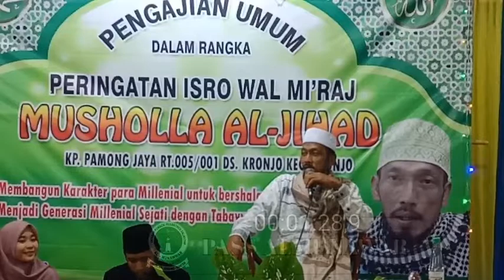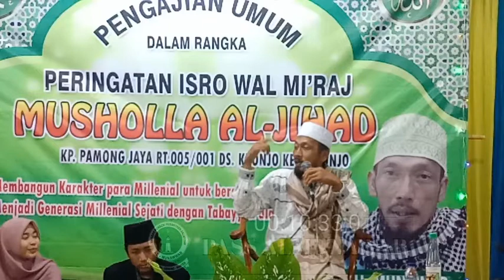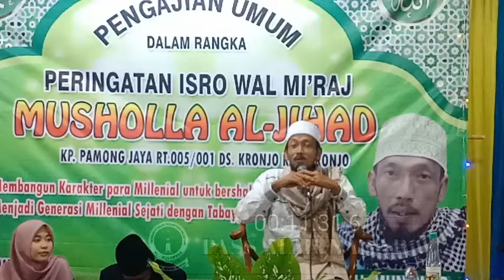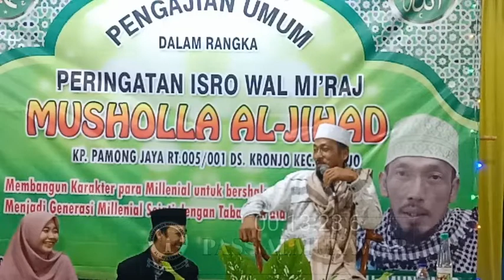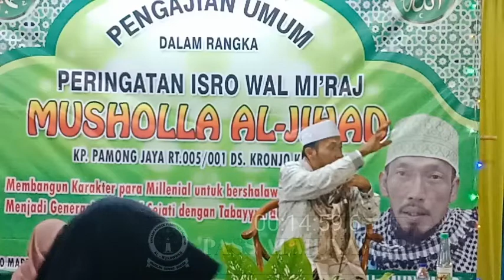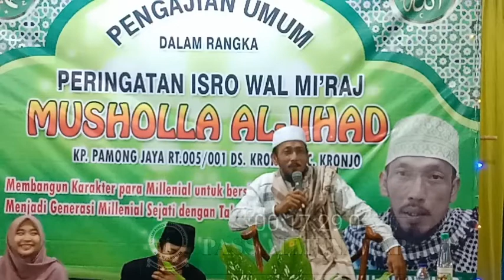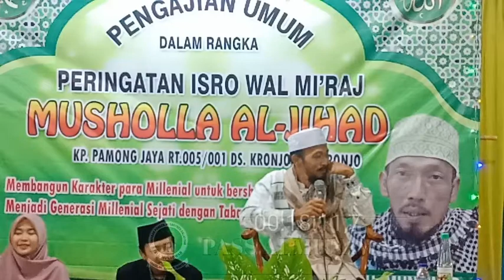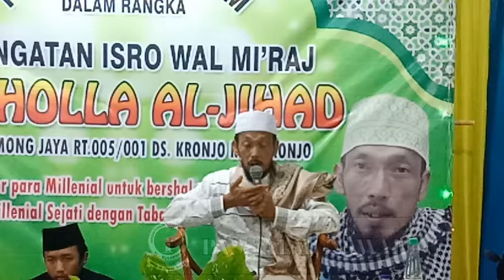KH MUNAWWAR || "KARAKTER MILENIAL SEJATI" DI KP PAMONG JAYA KRONJO